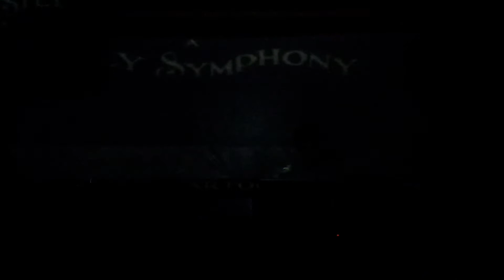Two minutes with Sekoïa @Le Mouton Noir (09.05.13)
Voici un petit extrait vidéo de mon set d'hier soir 9 Mai 2013 au Mouton Noir! Ne vous en faites pas je posterai un rerun du set prochainement!
Paix et Amour mes agneaux